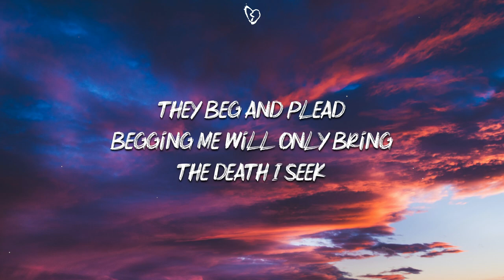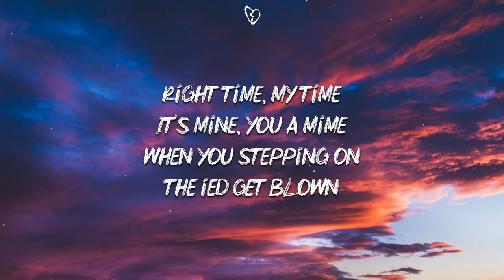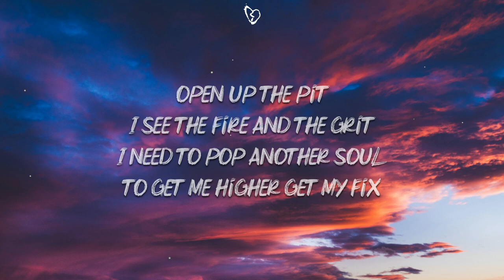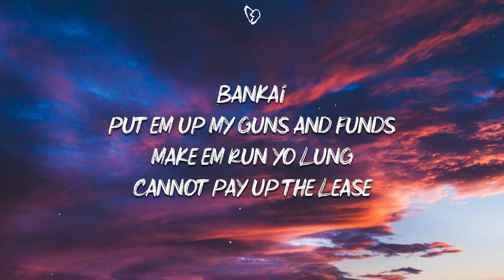HAARPER - CENTIPEDE (Lyrics)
🎤 Lyrics:

Let it down good
Yeah I’ve seen enough
Knocking yo door off the hinge
With my knuck
background lyrics
Proceed with caution
Do not cause a problem

No friend of me
So I kick around like I’m a centipede
It’s entropy
Ichi knock yo face off from the canopy
They beg and plead
Begging me will only bring the death I seek
The melody that you hear gon bring ‘em near
The banshee shrieks

Double me up with the uzi and the pump
Yeah I never gave a fuck about a punk
Get slumped you a chump
Feel the bass up when it bump
When I’m deep in her cunt
Like a double doing stunts
Going triple when I feast

Right time, My time
It’s mine, You a mime
When you stepping on the ied get blown

High time, Fly time
They dying, They crying
All they wanna do is hide and flee
Unknown

Open up the pit
I see the fire and the grit
I need to pop another soul
To get me higher get my fix
I plead the fifth, foresee the witch
I see my spire in the mist
Decree by list, my hit won’t miss
Red is yo new rinse

Down with the weight of a 210 titan
Make em run the other way
Nobody gonna keep on fightin
I’ma run up to the gunna
In my gundam where ya hidin
Break a sucka mothafucka like Poseidon with the trident

Applying all the pressure
Director of the new echelon
Coming to yo sector
Look at my wrist, look at my ring
Gunshots pop when the angels sing

Tech nine, Red night
Red eye, Wed night
End night
They start bowing to me
End the bed light
Can I send thy kunai
Through the fuckin window
Ima make ya go sleep

Bankai
Put em up my guns and funds
Make em run yo lung
Cannot pay up the lease

Ima take out the swarm
Pull the rug out, The storm
Is beginning to form
And I’m ready for war
Headin straight to yo door
And I’m knocking that bitch to the floor
Cause I don’t give a fuck